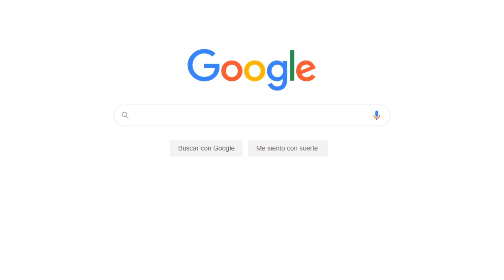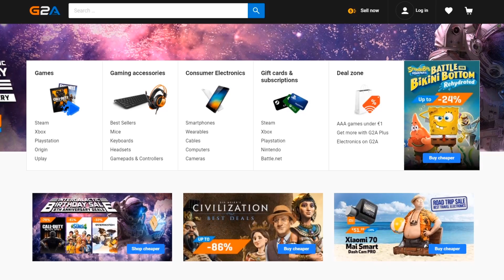SI VEO APPLE EL VIDEO TERMINA - Google: Fortnite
Comenzamos con un nuevo vídeo, donde si llego a ver algo referente a la marca apple en resultado de google imagenes fortnite, por muy poco que sea, una sola cosa de cualquier tipo y cantidad, el vídeo termina inmediatamente.

APOYO:
UNETE como seguidor y consigue ventajas asì como insignias: